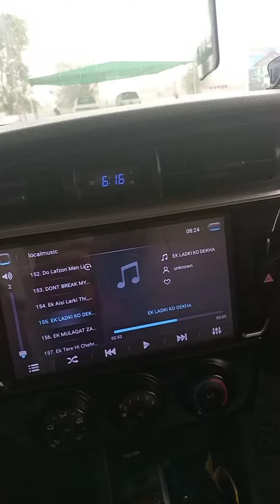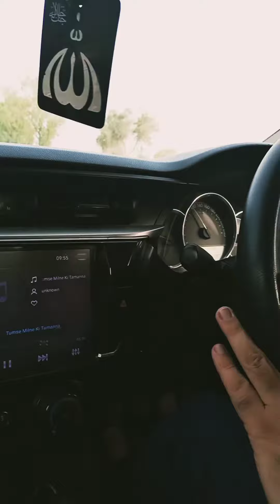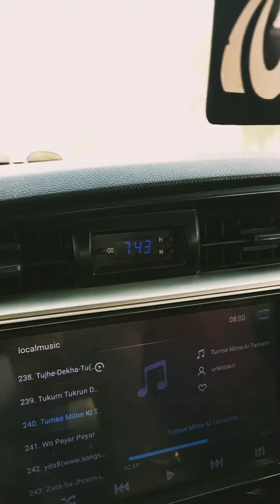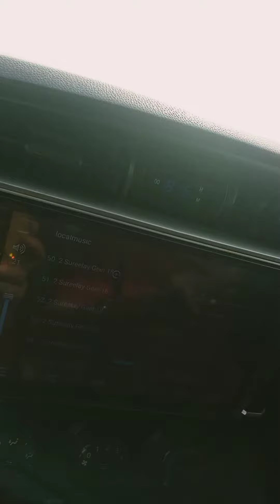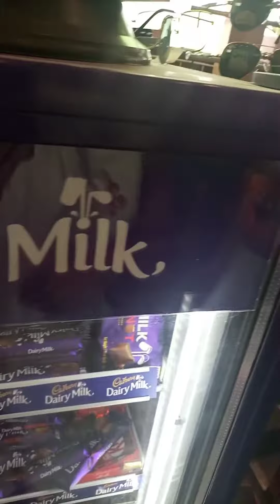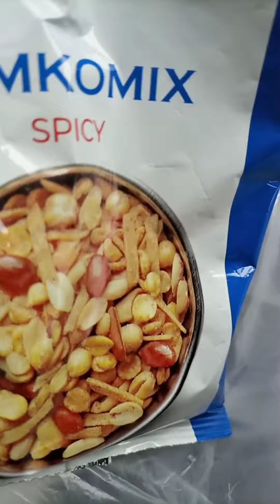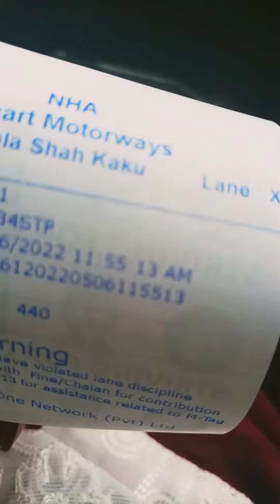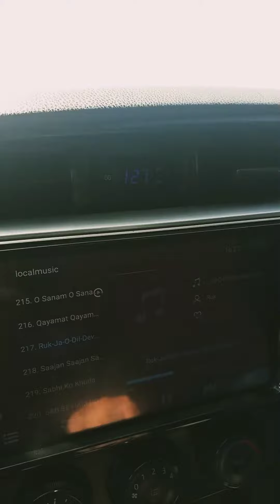Travelling || Vlog|| Dunyapur to Gujrat ||(Jalalpur Jatta)2022 || Family Vlog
Travelling || Vlog|| Dunyapur to Gujrat ||(Jalalpur Jatta)2022 || Family Vlog||‎@mehwishsaifvlogs

Mehwish Saif Vlogs & Recipes is my channel
I also share my daily routine /travelling Vlogs and many more videos

THANKYOU💖